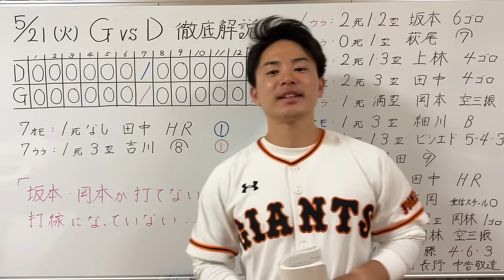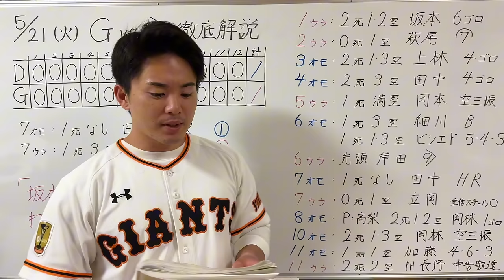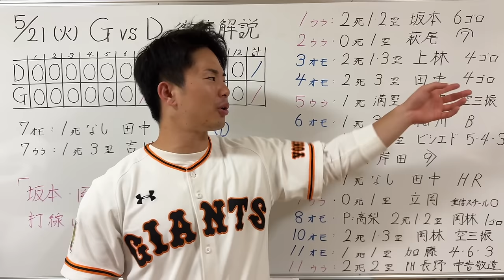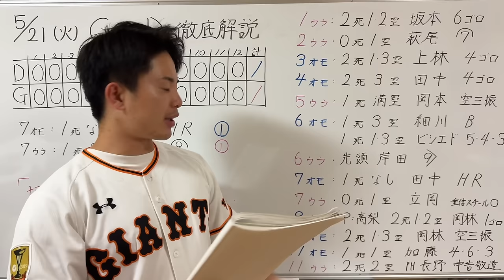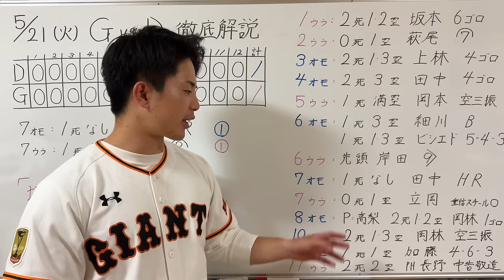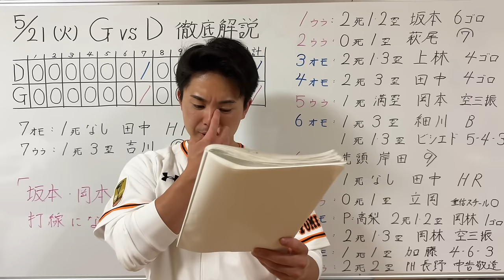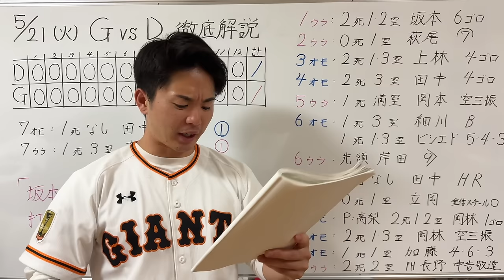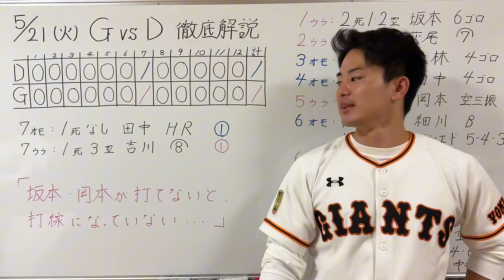【5/21 巨人-中日】岡本・坂本マジで頼む…12回で1得点てどういうこと？